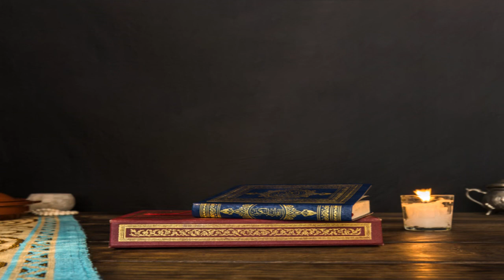[̲̅𝟏] تلاوة مؤثرة من سورة الاعراف - الشيخ حامد الزيني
ツ                    ツ                    ツ                    ツ
S̷u̷b̷s̷c̷r̷i̷b̷e̷ 👆̷ &̷&̷ L̷i̷k̷e̷ 👍̷

الـشــــيـخ حــامــــد الــــزيـنــــــي - صــــــلاة الــتــهــجــد
رمــضـــــــــــــــــــان  2016  -  ليلــــــــــــــــــــــة  27
ســــــــــــــــــــــــــــــورة   الاعــــــــــــــــــــــــــــــــراف
الجـــــــــــــــــــــــــــــــــــــــــــــــــــــــــــــــــــزء   الاول
حـصــريـــــــــــا مــــــن الــــــدوحــــــــــــه -  قـطـــــــــر

Download Full Games, 🎮🔫
Landmaks of Countries,  🗼⛱
Listen Quran 🎧📖
TV programs 📺🖥
Funny Videos 🙆‍♂👺
Cartoon Movies 👾🎬
Cartoons Series 🤖🎥
And more ...  ⚜💰
}(These things are on our System of channels because our channels complement each other 💢)

🔃 Check back all Our Channels everyday for new videos because We do uploads all the time! . 😃💯

                                Thanks ©
         ☆★☆★☆★---Have Fun ---★☆★☆★☆